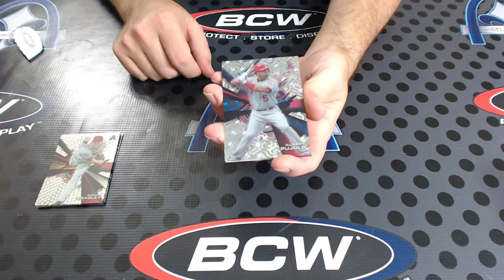2015 Topps High Tek Baseball Personal Box Break for bigp621